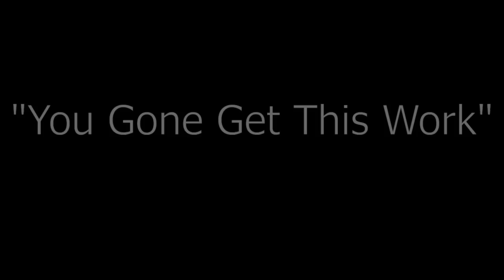Jasmine Mans-"You Gone Get This Work"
Jasmine Mans performing "You Gone Get This Work" live at the "Anthology" show. Recorded live at Stage 48 on August 2, 2013.